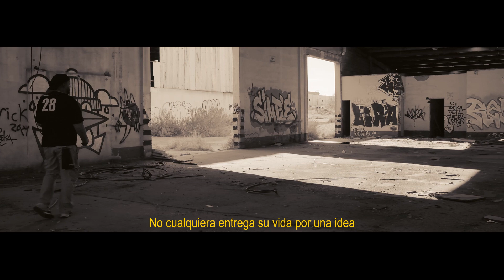EL CUERVO - NO CUALQUIERA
Primer tema extraído del segundo álbum de El CUERVO

Contacto instagram: @el_cuervo.oficial

Edición:
Harumi Kawasaki

Producción:
Checo Mena en Mena Studios

Crew y talento:
David Amézquita
Marcela Amézquita
Leonardo Delgadillo
Peter Jara
Zequi Jara
Daniel Siller
Adrián Juárez
Kevo Salas